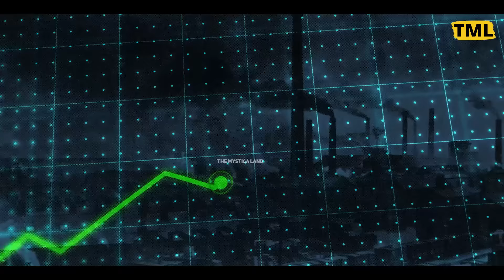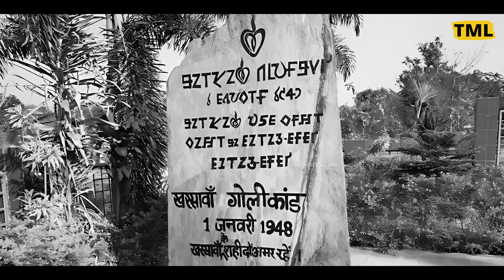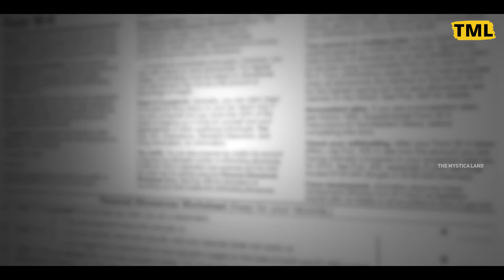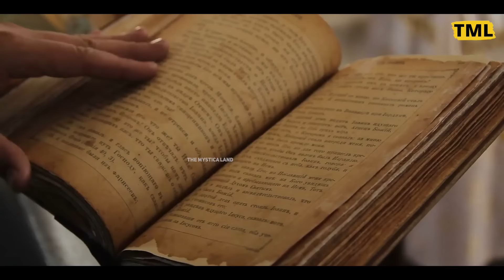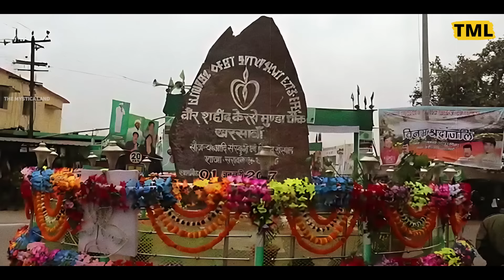कौन था इस ख़ूनी गोलीकांड का जनरल ड़ायर ? | What Is Kharsawan Massacre?